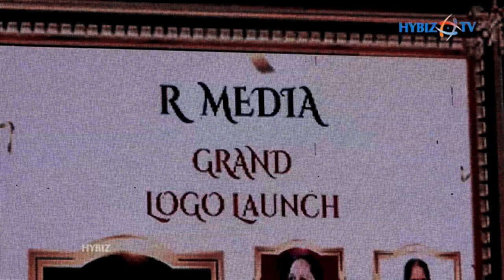Actress Anasuya Bharadwaj Launches R Media Logo | Anchor Ravi | Hybiz tv